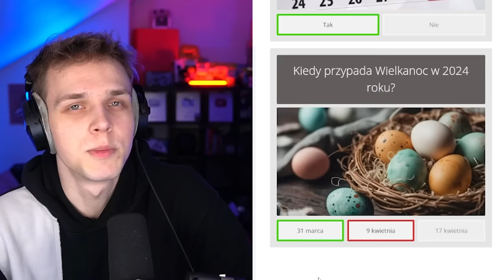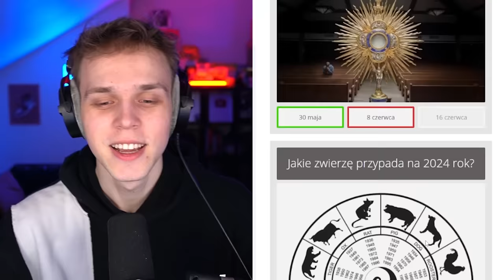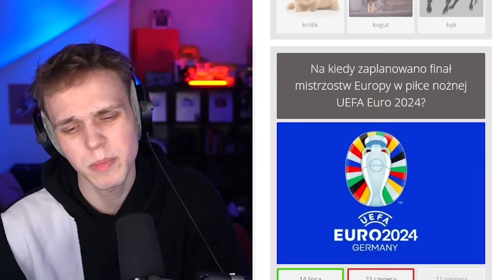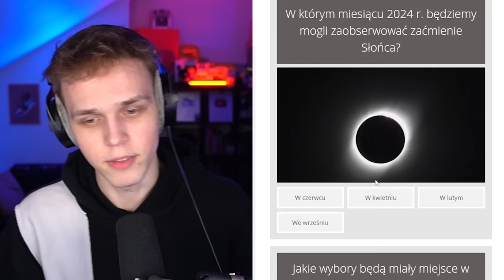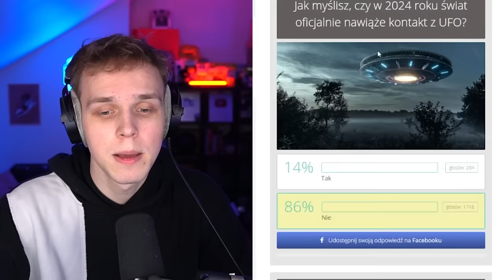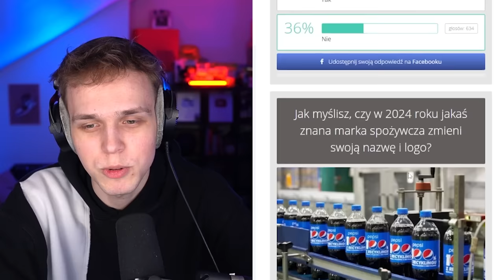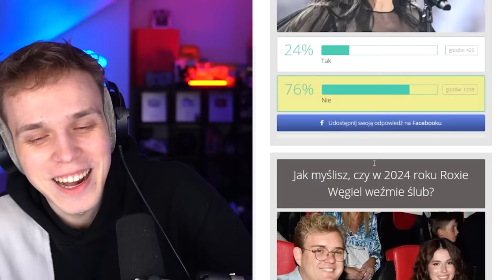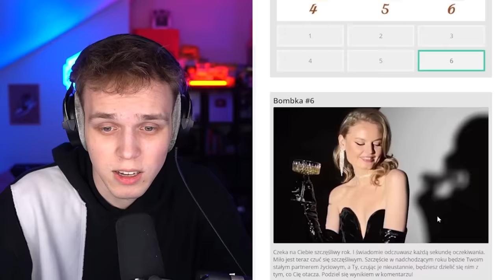CZY USUNĘ KANAŁ W 2024 ROKU?!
✔️ FILMY CODZIENNIE o 19:19

💥IP: KIDOWICE.PL